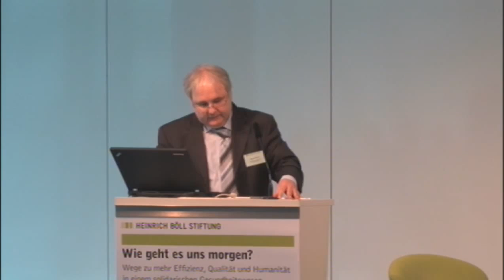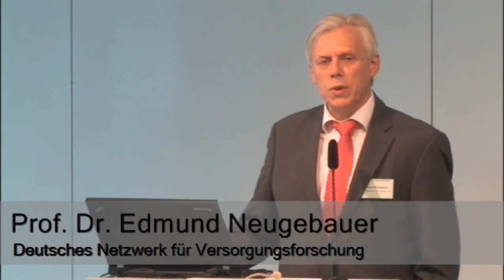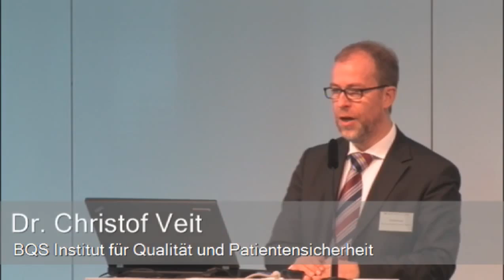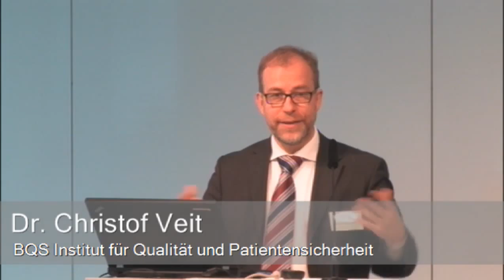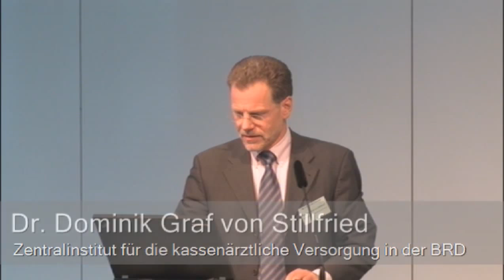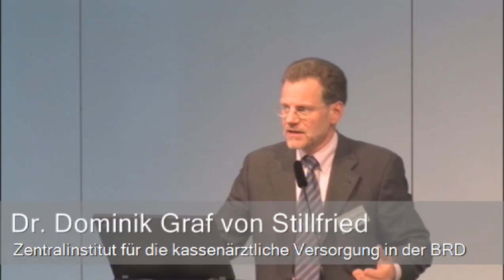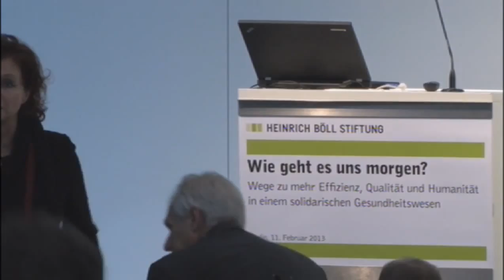Wie geht es uns morgen? Gesundheitsnutzen belohnen - Vergütungssysteme ethisch weiterentwickeln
Gesundheitsnutzen belohnen - Vergütungssysteme ethisch
weiterentwickeln
Vorstellung: Prof. Dr. Jürgen Wasem -- Kommission
Gesundheitspolitik, Heinrich-Böll-Stiftung
Statements: Prof. Dr. Edmund Neugebauer -- Vorsitzender,
Deutsches Netzwerk für Versorgungsforschung
Dr. Christof Veit -- Geschäftsführer, BQS Institut für Qualität
und Patientensicherheit
Dr. Dominik Graf von Stillfried* -- Geschäftsführer des Zentralinstitut
für die kassenärztliche Versorgung in der Bundesrepublik
Deutschland
Matthias Mohrmann -- Vorstand, AOK Rheinland/Hamburg
Moderation: Dr. Christina Tophoven -- Kommission
Gesundheitspolitik, Heinrich-Böll-Stiftung